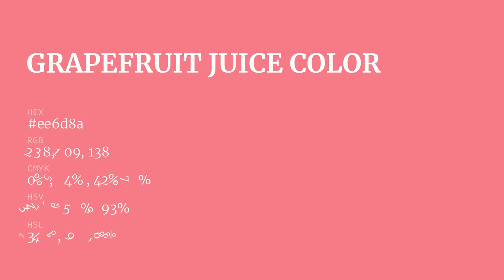Grapefruit Juice color ee6d8a hex color - Orange color - Cool color ee6d8a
What color is Grapefruit Juice ? ee6d8a hex color - Orange color - Cool color ee6d8a

Hex ee6d8a Color Code is also known as Grapefruit Juice color.

Hex ee6d8a Color code in RGB color code model is created after adding 93.33% red color, 42.75% green color and 54.12% blue color.
Hex ee6d8a Color code in CMYK color (process color) code model is generated after subtraction of 0% cyan, 54% magenta, 42% yellow and 6% black.